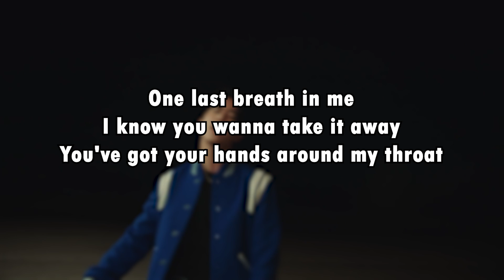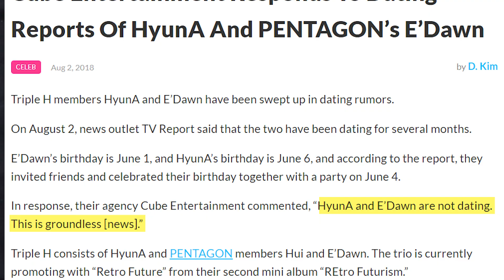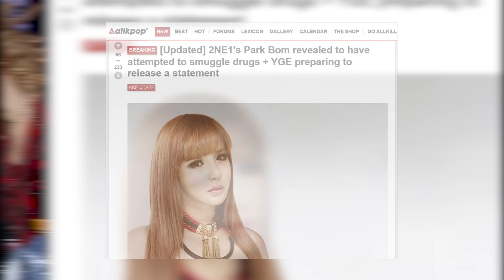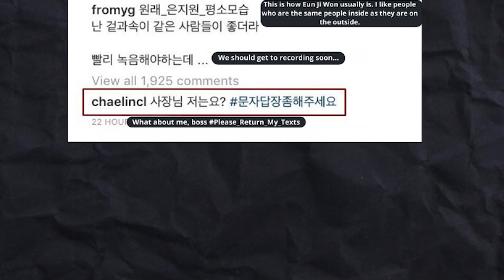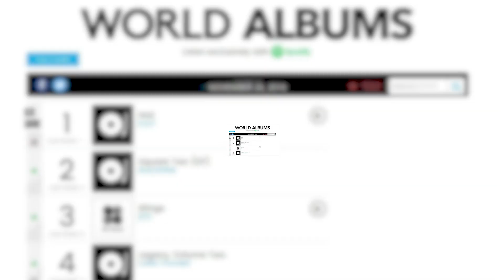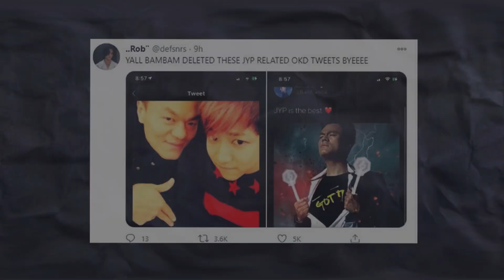How These Kpop Groups Were Mistreated Will Shock You!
Former GOT7 member Mark Tuan’s single “Last Breath" has lyrics that is said to be the expression of his time with JYP Entertainment. Was it that bad? Are the KPOP idols more like slaves to agencies than shining stars? Sad, but in some cases, yes. Here are 10 KPOP groups that were treated brutally and at last abandoned mercilessly.

In today's video we look at How Agencies Mistreated These Kpop Groups Will Shock You...Keep watching to see mistreated kpop groups, disbanded kpop groups by their agencies. These may be the biggest scandals to ever hit k-pop!

Inspired by Groups That Unfairly Disbanded Too Soon
Inspired by 6 Most MISTREATED Groups In Kpop History

On K-POP Kollective we will go through kpop news, kpop opinions, kpop time, kpop scandals and kpop idols.